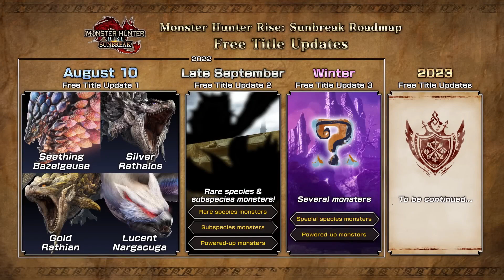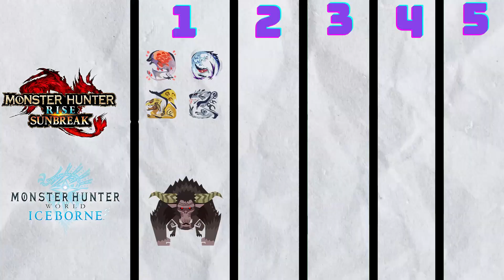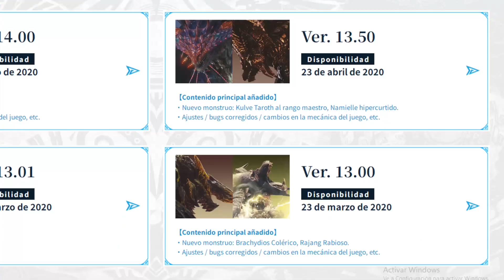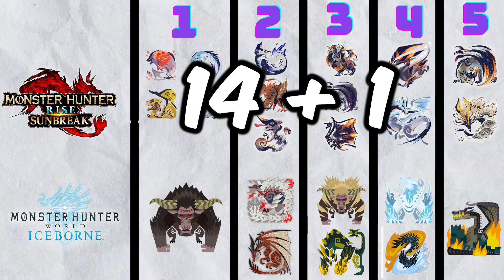¿Monster Hunter Sunbreak NO tiene buenas Actualizaciones?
Analicemos cual de estos juegos de MH tuvo mas contenido añadido en sus actualizaciones!!! Monster Hunter Iceborne o Sunbreak ¿Cuál tiene mas contenido?

Unete a nuestro discord y entra a nuestro server para conocer a mas cazadores de diferentes MH!